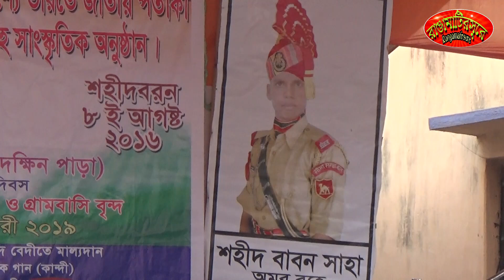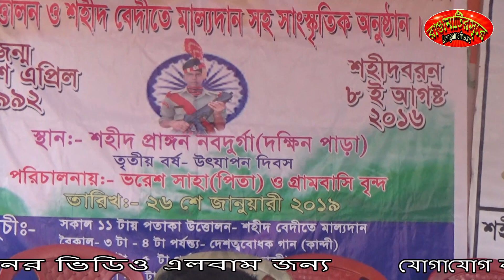শহীদ বাবন সাহার উদ্দেশ্যে!!সুদীপ্তা ঘোষ !!sudipta ghosh !!Rangamatir sure !!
রাঙামাটির সুরে (Rangamatir Sure)
প্রো:- দীনবন্ধু দাস বাউল

আমাদের নতুন youtube channel
রাঙামাটির সুরে স্টুডিও (Rangamatir Sure Studio)

Caltheral program for babon shaha
vocal-unnon
Event-Sahid sarone
organised by -Family
place-Nabodurja  -murshidabad
coverby -Dino bandhu das baul
program arranged by -sahid family

videography&Eiditted by Dino bandhu das baul ,

I only recorded this video and eidited it little bit to display the known in formation on scrcen.
lyrics and music composition rangamatir sure group that aer used in this video aer owned by its respective owners and i really appreciate tham ,.I would like to give the credit to the singer ,musicians,event organizer,lyricist ,sound operator,light man,and all the persons and service provider.who were associted with this live perfromance.

আমাদের নতুন চ্যানেল (রাঙামাটির সুরে স্টুডিও )
 সঙ্গে থাকুন ,নতুন নতুন গান পেতে,নীচে লিংক দেওয়া আছে -

আমাদের স্টুডিওতে রেকর্ড ও লাইভ রেকর্ড করতে যোগাযোগ করুন -
Whatapp

Take a look at Dino Bandhu Das Baul (@DinoBandhuDas5)